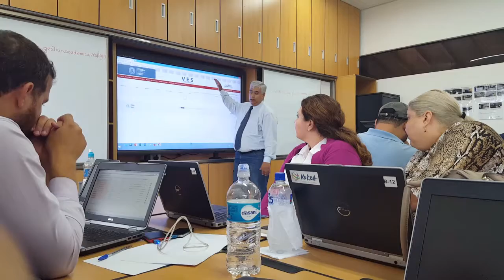REGISTRO NACIONAL DE CARRERAS 22-11-16 VICTOR SACHELARIDI